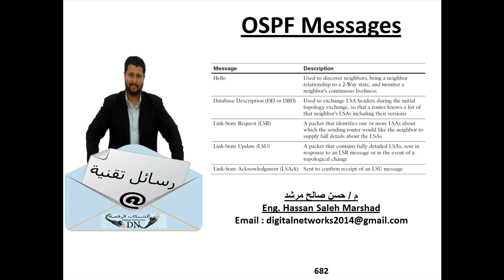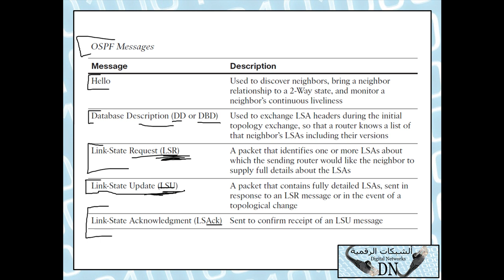رسالة تقنية 682 : رسائل بروتوكول الOSPF Messages / OSPF